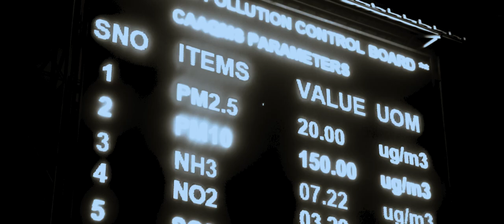OOZE - 99 STREET ( OFFICIAL )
Words & tune - Ooze